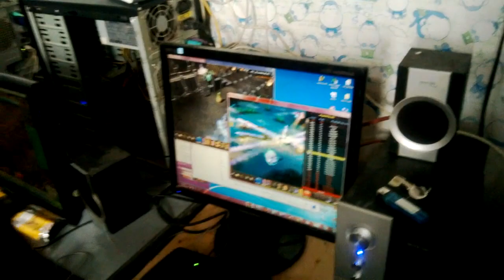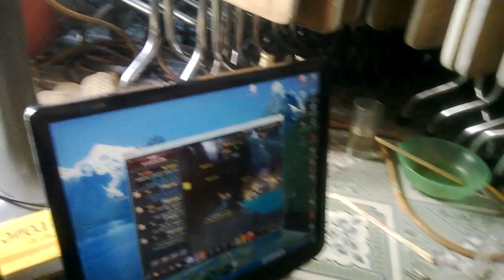Copy of WP 20130629 0111)